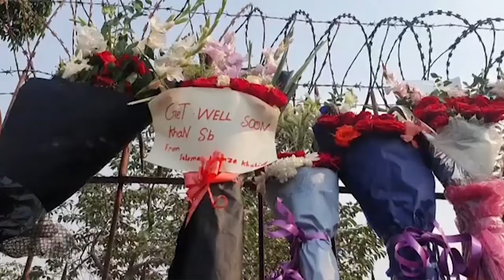Waziri Mkuu wa zamani apigwa risasi, Polisi waendelea kuchunguza shambulio hilo, ''tunaimani naye''